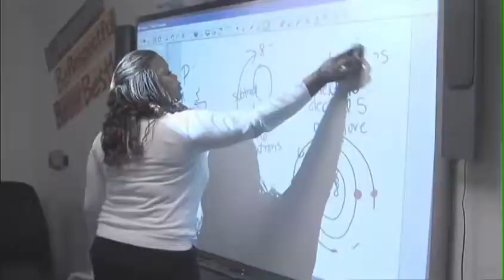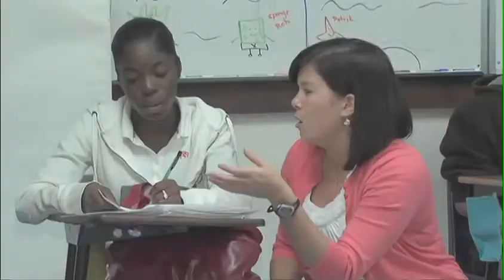Texans Can Academies - Cars for Kids